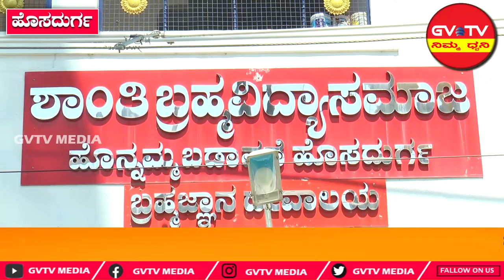ಹೊಸದುರ್ಗ-ದಾಸವರೇಣ್ಯ ಪುರಂದರದಾಸರ ಪುಣ್ಯತಿಥಿ ತ್ಯಾಗರಾಜರ ಆರಾಧನಾ ಕಾರ್ಯಕ್ರಮ...GVTV